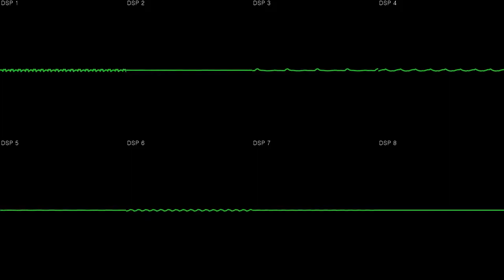Mega Man: The Wily Wars - Opening [SPC700/SNES Cover]